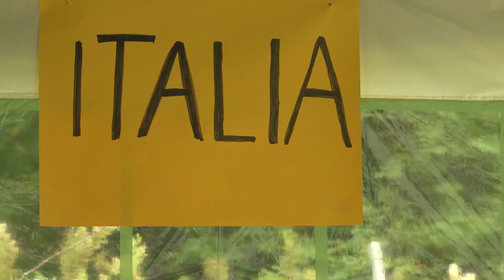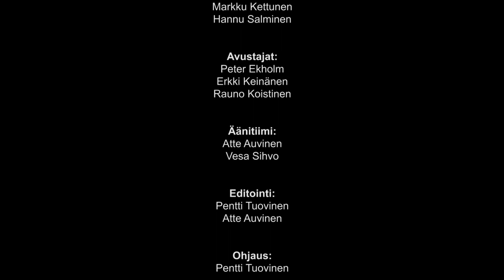One Way makasiini 125 - Nöyryyden siunaus, osa 1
Jakso 125. Tapani Suonnon opetuksen aiheena on "Nöyryyden siunaus". Ennen opetusta nähdään Maurizio ja Tuula Secondin haastattelu. He toimivat Missione italiana per l'evangelo -järjestössä, joka on One Wayn yhteistyökumppani uudella lähetyskentällä Italiassa.